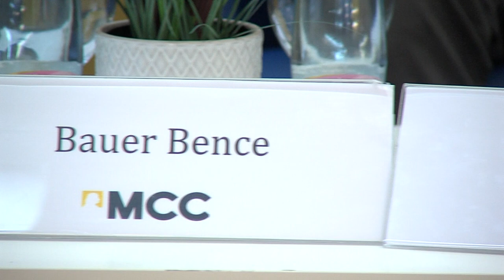Barátság vagy érdek? – Német-magyar kapcsolatok alakulása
Pécs és Baranya megye több évszázados múltját tekintve erőteljes sváb gyökerekkel rendelkezik, mely a mai napig hangsúlyozottan jelen van a térségben. Ez nemcsak a megye kulturális életét színesíti, hanem a német nemzetiségi nyelvoktatásnak is köszönhetően, a térség gazdasági életét is meghatározza. A Német-magyar kapcsolatok érdekeltségéről szakemberekkel tartottak pódiumbeszélgetést a Mathias Corvinus Collégium Alapítvány Pécsi Központjában.